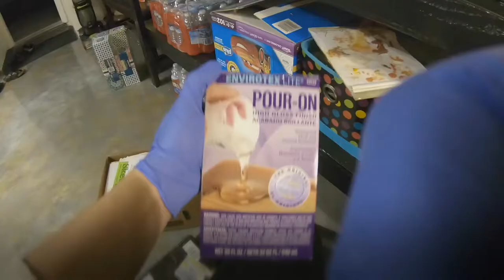Koi fish resin bowl painting tutorial # 4